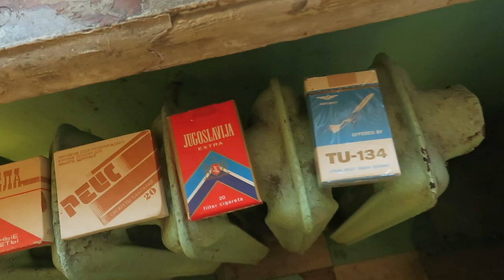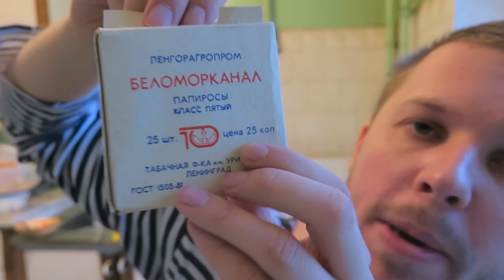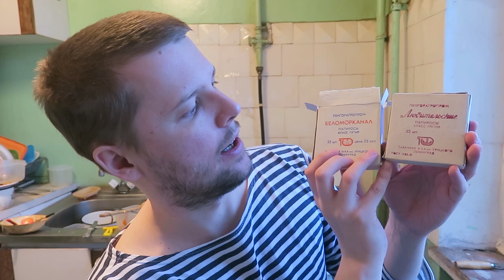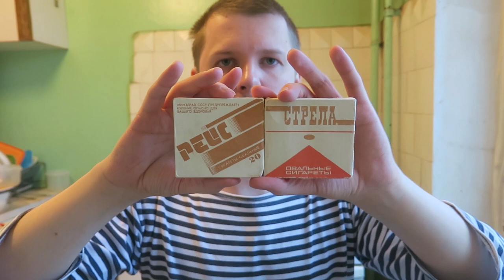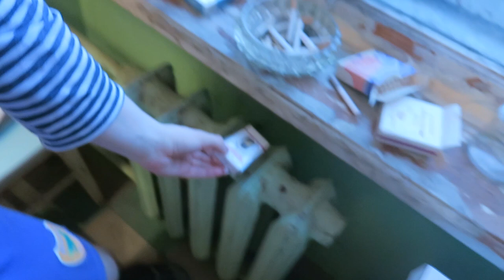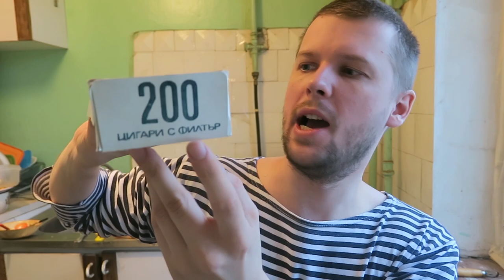Trying ☭Soviet☭ Cigarettes (for proletariat, Party Elite, etc)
Communism is associating with a small variaty of choise, but in case of cigarettes it was all fine in USSR. 5 classes of cigarettes with differrent price, and even foreign cigs from the Eastern block communist countries were sold.

0:00 drying cigarettes
0:42 Most famous Soviet cigarettes
5:08 Prima - 2nd most popular cigarettes
7:02 3rd class cigarettes (7 in general)
9:08 Cigarettes of privileged Soviets
11:10 JUGOSLAVIA cigarettes
12:46 AEROFLOT cigarettes
15:56 "Stewardess" (b..tch) cigarettes
17:20 Vega star (Bulgarian cigarettes)
18:39 PROLETARIAT cigarettes
20:49 PEGAS - 40 kopeks cigarettes